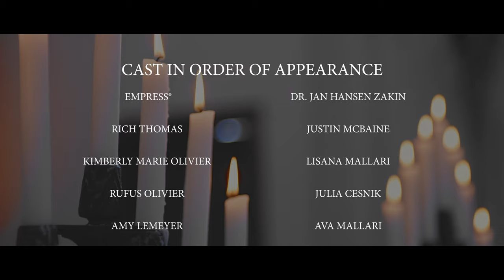EMPRESS® - We Own This Crown (Official Music Video)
Music Written by:
Shannon Marie Rugani
Alexandra E Forbes

Music Produced by:
Bart Schoudel

Music Co Produced by:
Shannon Marie Rugani

Mastered by:
Chris Athens

Music Video Produced by:
Larissa Roesch
Shannon Marie Rugani

Directed by:
Shannon Marie Rugani/EMPRESS®

Co-Directed by:
SIEGE INC

Cinematography:
SIEGE INC

Cast in order of apperance:
EMPRESS®
Rich Thomas (Woodland Fire Chief)
Kimberly Marie Olivier (San Francisco Ballet Ballerina)
Rufus Olivier (SF Police Officer, US Military)
Amy LeMeyer (Partner at WXR)
Jan Hansen Zakin (Doctor)
Justin McBaine (Residential Developer)
Lisana Mallari (TBD)
Julia Cesnik (Olympic club Water Polo Player and Coach)
Ava Mallari (TBD)

Special Thanks to:
Saint Josephs Arts Society
Miette Patisserie & Confiserie
Cake Decorator, Jeff Gosche

Saint Josephs Arts Society Art Collection
Darwin, Sinke & Van Togeren The Angels Are Above, 2018
Drift, Flightlight, 2019
Catharine Wagner, Sala Degli Imperatori, 2014

Clothing Designers:
Ramy Brooke
Badgley Mischka Collection
Zuhair Murad
flor et.al
Theia Couture